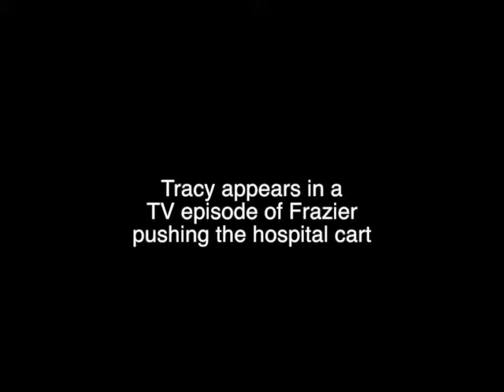Tracy on Frazier Clip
short clip of Tracy Meyer on an episode of Frazier.
Pushing hospital cart